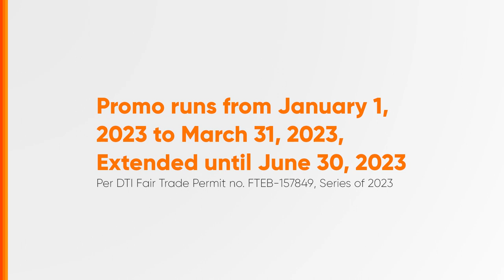SatLite Prepaid P199 Load Radio Ad Q2 2023 31s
This is the Q2 2023 Radio Ad for SatLite Prepaid P199 Load.

DRPS Two 4426: SatLite Prepaid P199 Load Radio Ad Q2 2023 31s